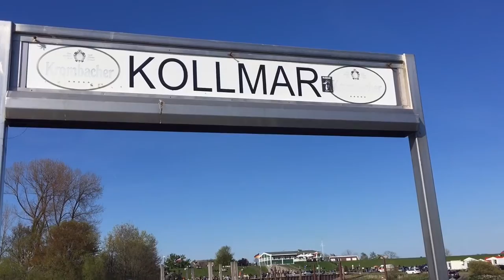Ausflugstipp: Kollmar - Idylle an der Elbe 50 Kilometer vor Hamburg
Die Elbe liegt breit hinter dem Deich. Imbissbuden, kleine Standabschnitte und ein Parkplatz direkt am Wasser laden zum Verweilen ein.